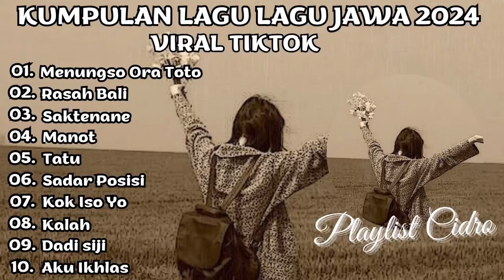Lagu Jawa - Menungso Ora Toto - Rasa Bali | Full Album Lagu Jawa Cidro 2024